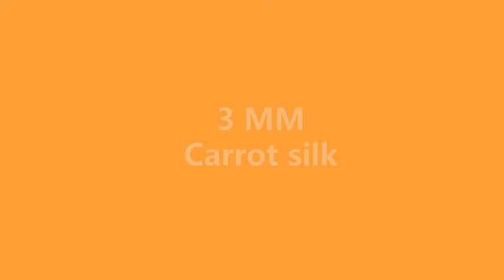Erato Vegetable Chopper, Onion Mincer Chopper, Pro Vegetable Cutter Slicer Dicer with Container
Assalam O Alikum !  My name is furqan haider